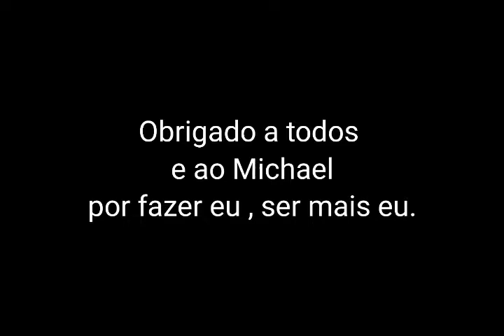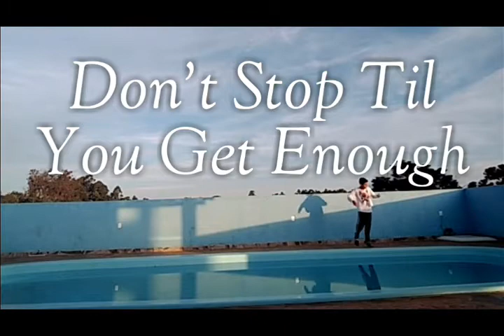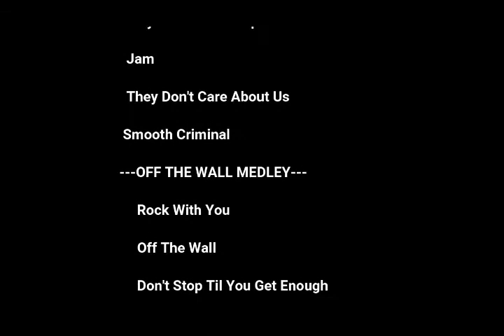Michael Jackson Live 12 Anos Sem MJ (gravado dia 25/08/2021) + aniversario MJ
00:00 Introdution
00:31 Why You Wanna Trip On Me
00:48 Jam
01:21 The Drill
02:47 They Don't Care About Us
05:27 Smooth Criminal
10:00 Rock With You (Off The Wall Medley)
11:10 Off The Wall (Off The Wall Medley)
12:20 Don't Stop Til You Get Enough (Off The Wall Medley)
14:10 Billie Jean
18:10 Thriller (short Version)
20:22 Beat It (short Version)
21:21 Dangerous
25:31 The Final (crédits)